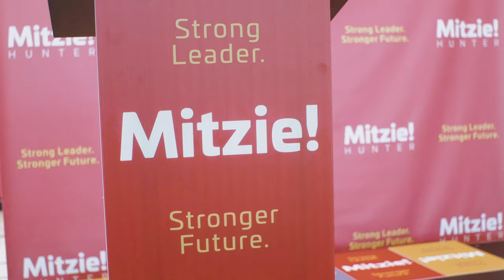Mitzie Hunter - Ontario Liberal Party Leadership Campaign Video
Mitzie Hunter is running to become the leader of the Ontario Liberal Party and take the party back into power in 2022.